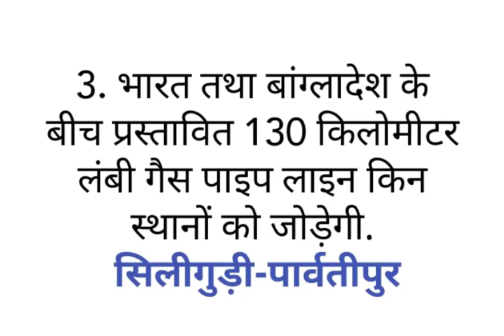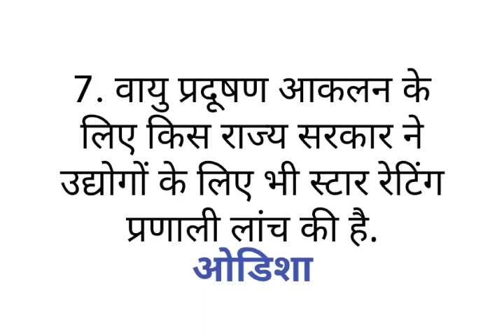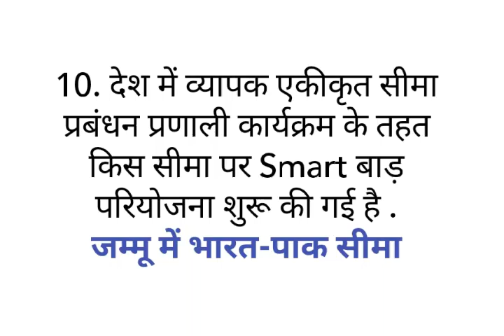Daily Current Affairs 20 September 2018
डेली करेन्ट 20 सितम्बर 2018
मित्रो मार्गदर्शन से आप क्या अपेक्षा करते है हमे कमेंट बॉक्स में जरुर बताये जिस से भविष्य में हम आपके लिए उचित अध्ययन सामग्री व वीडियो मार्गदर्शन पर ला सके. आपके सुझाव आमंत्रित है.
टीम मार्गदर्शन की और से आपका धन्यवाद !